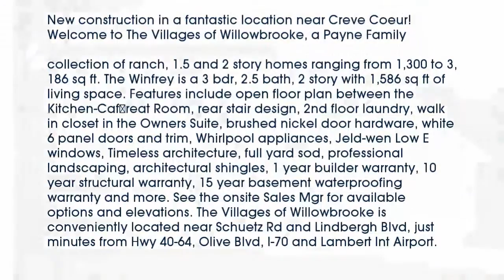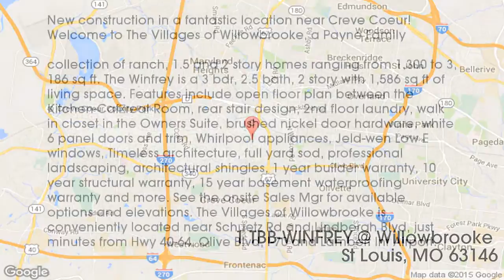Real estate for sale in - MLS# 14054990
63146
MLS# 14054990

New construction in a fantastic location near Creve Coeur! Welcome to The Villages of Willowbrooke a Payne Family Homes’ community in St. Louis County offering a popular collection of ranch 1.5 and 2 story homes ranging from 1300 to 3186 sq ft. The Winfrey is a 3 bdr 2.5 bath 2 story with 1586 sq ft of living space. Features include open floor plan between the Kitchen-Café-Great Room rear stair design 2nd floor laundry walk in closet in the Owners Suite brushed nickel door hardware white 6 panel doors and trim Whirlpool appliances Jeld-wen Low E windows Timeless architecture full yard sod professional landscaping architectural shingles 1 year builder warranty 10 year structural warranty 15 year basement waterproofing warranty and more. See the onsite Sales Mgr for available options and elevations. The Villages of Willowbrooke is conveniently located near Schuetz Rd and Lindbergh Blvd just minutes from Hwy 40-64 Olive Blvd I-70 and Lambert Int Airport.